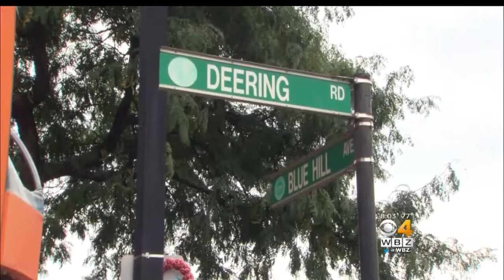Commissioner Gross Calls For Tougher Penalties After Fatal Shooting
Three men have been shot, one of them fatally, in a brazen daytime shooting in Mattapan, police said. Commissioner William Gross says the justice system needs to be held accountable. WBZ-TV's Jim Smith reports.